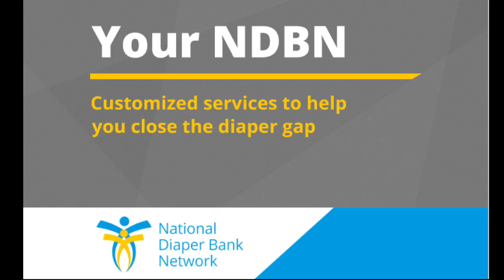Your NDBN: Customized Services to Help You Close the Diaper Gap